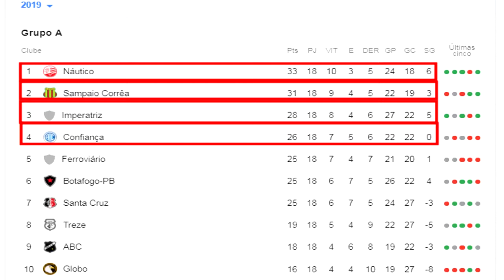Náutico 3 x 1 Sarninha